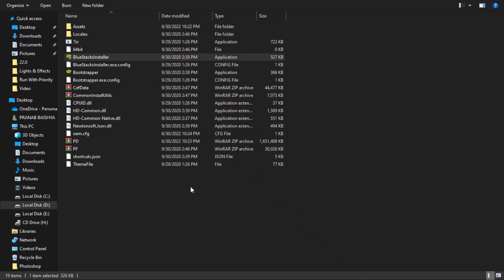MSI APP PLAYER 4.240 - Much Faster than Bluestacks With Advance Features & Settings For Older PC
PC Specs:-
Processor: Intel(R) Pentium(R) CPU 3825U @ 1.90GHz
Processor Speed: 1900 MHz
Processor Graphics in Use: Intel(R) HD Graphics
Current Resolution: 1366 x 768
Physical Memory: 8105 MB

No part of this video may be reproduced, distributed, or transmitted in any form or by any means, including photocopying, recording, or other electronic or mechanical methods, without my prior written permission.